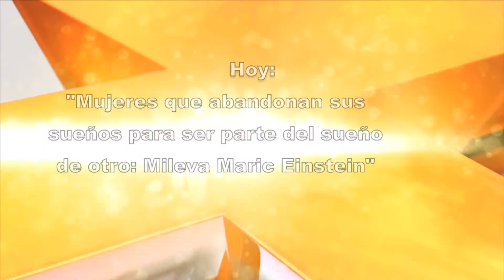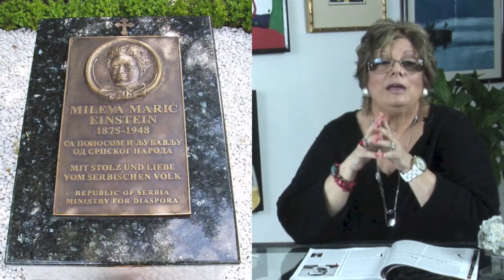Eva La De Adan 0101